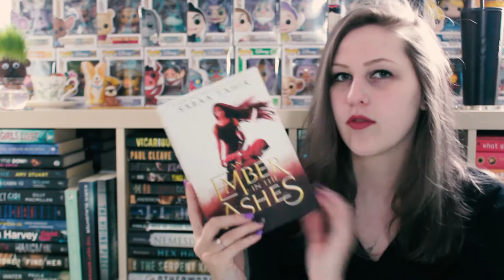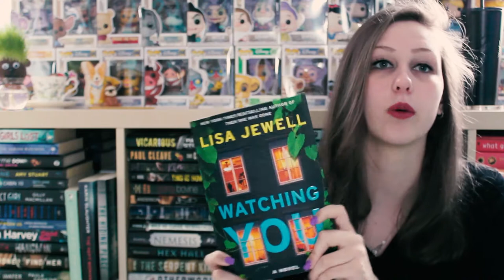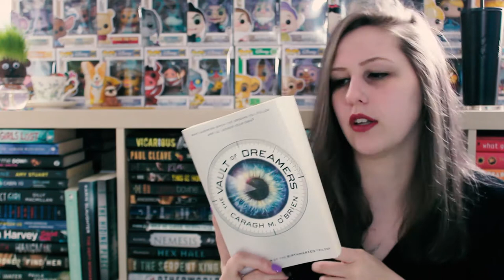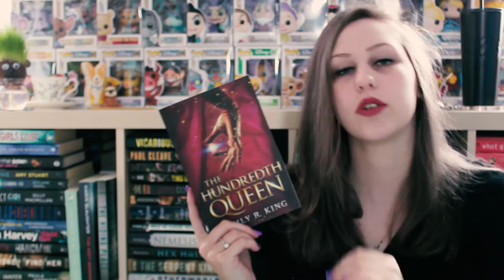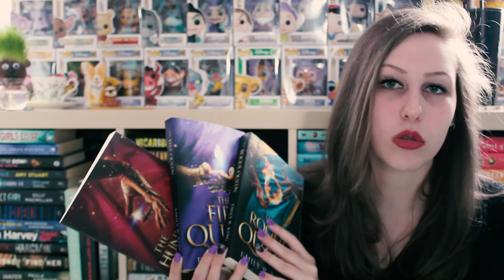Wow this is so old... | FETUS JAY FRIDAY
You know it's an old video when I say the fourth Ember in the Ashes Book hasn't come out yet...

I've read An Ember in the Ashes (4.5/5 Stars),